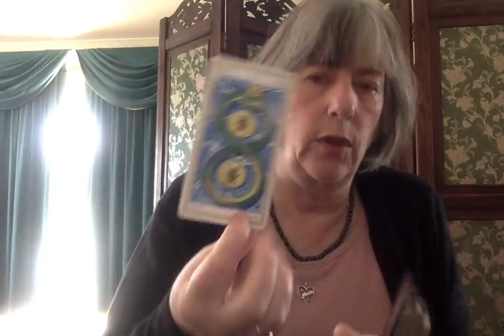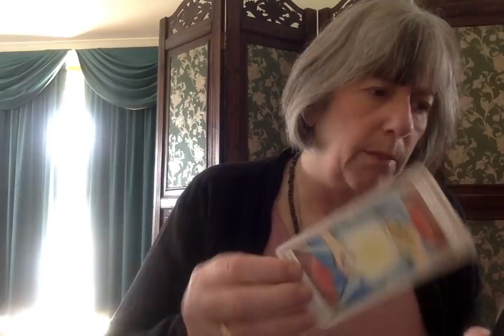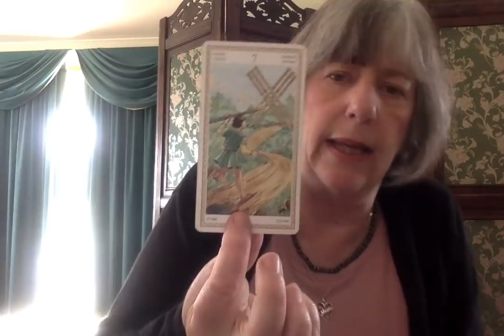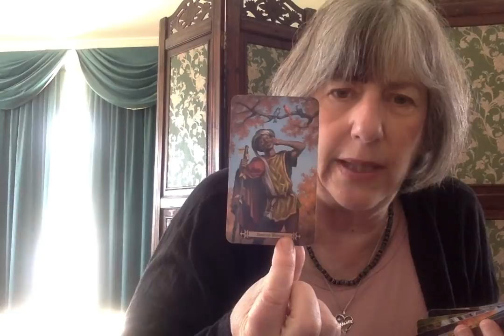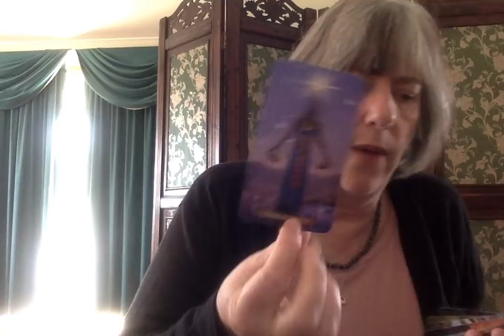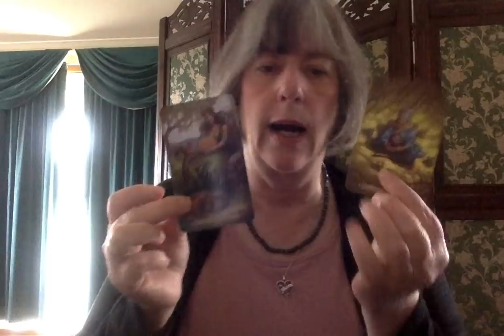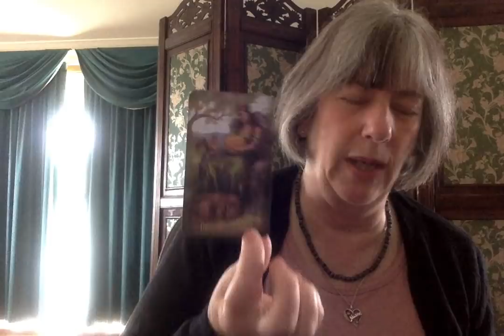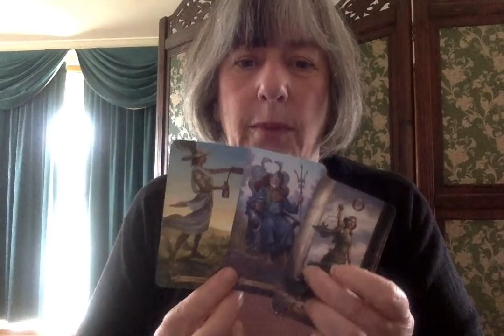China’s space missiles, Manchin, Bannon and more...